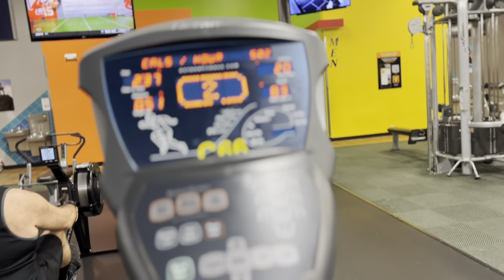BIKINI PREP: Week 8! Dark Cloud over me this week….